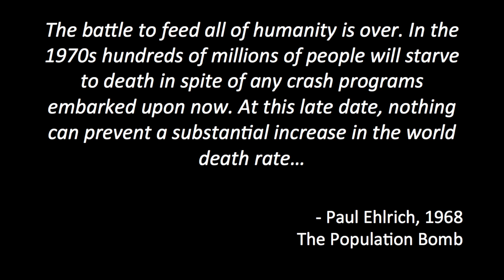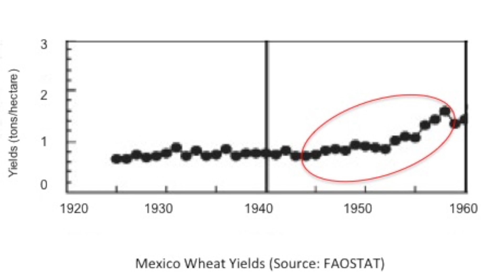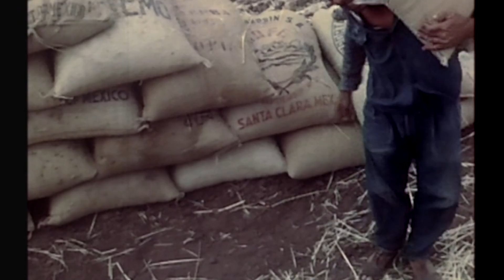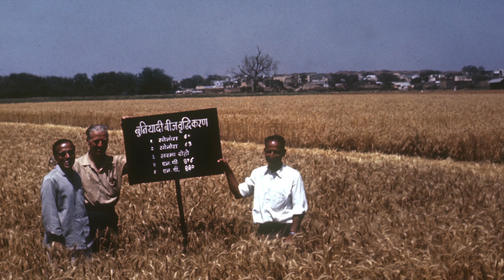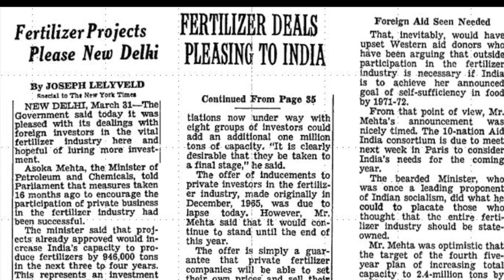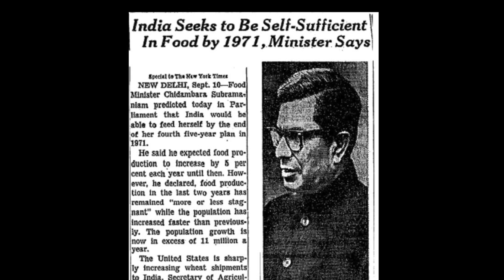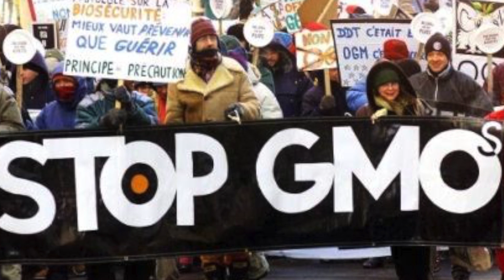1429254819 Sidarth Subramanian Borlaug 2015 State Final